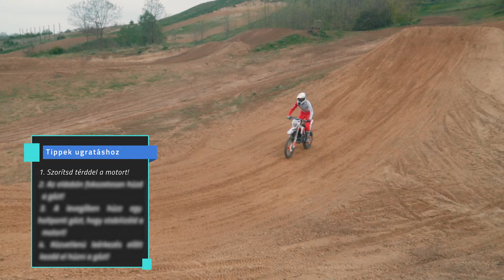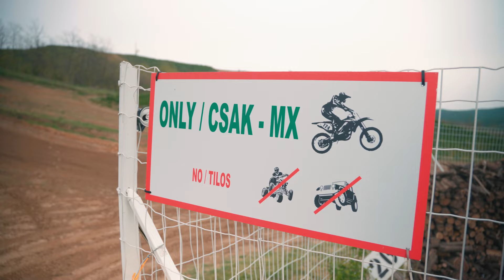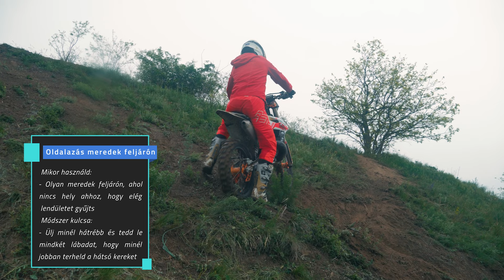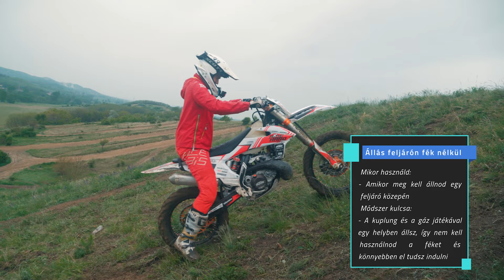Légy jobb motoros ezekkel a technikákkal!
Ebben a videóban mutatok pár trükköt, amivel fejleszteni tudod a motorozásodat! Egy három napos edzőtábor keretei között sok pilótának segítettem, hogy jobb motorosok legyenek, most szeretnék neked is segíteni!

Következő táborok:
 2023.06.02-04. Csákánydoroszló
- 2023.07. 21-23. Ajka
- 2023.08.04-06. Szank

Szeretnéd támogatni a munkásságom? Rendelj egy király pólót!